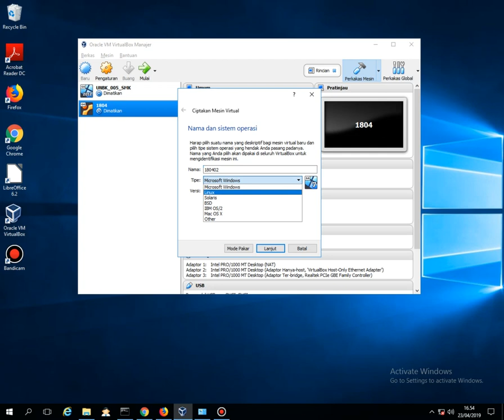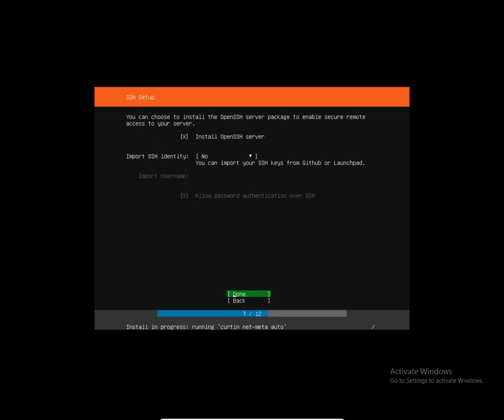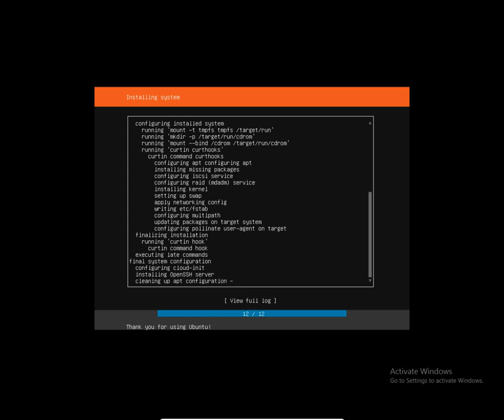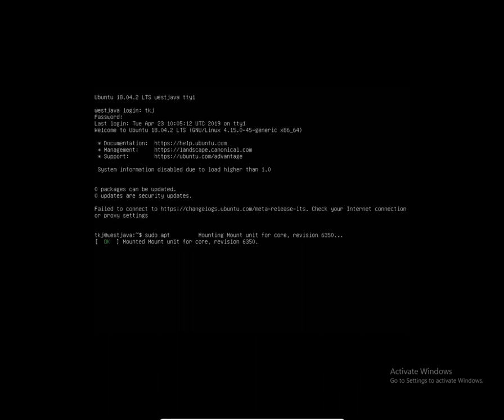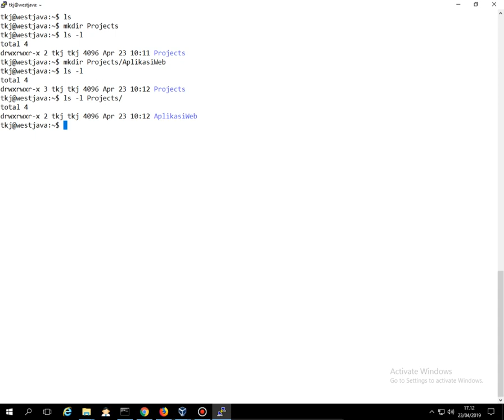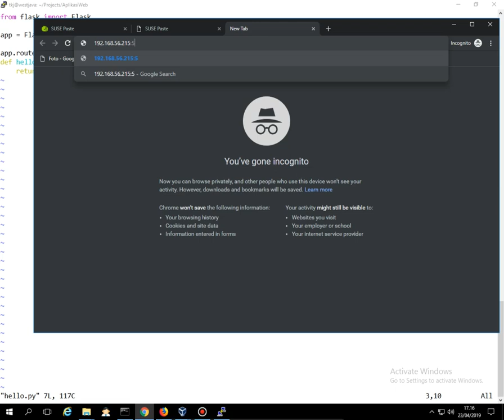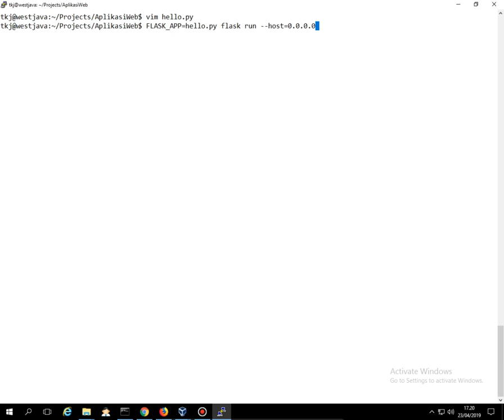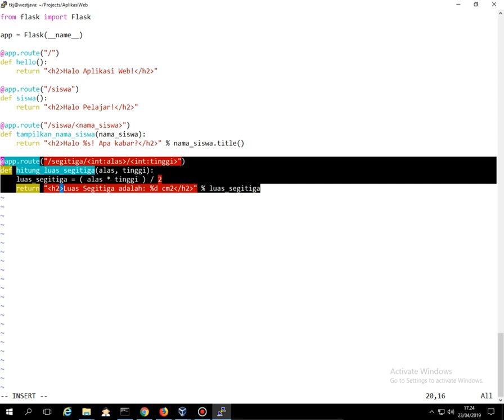Installing Ubuntu 18.04.02 to Simple Flask Web Application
1. Install Ubuntu 18.04 Server (use appropriate RAM/Disk size suits your computer specification)
2. In VirtualBox, add two network adapters (host-only and bridge)
3. Configure enp0s8 (host-only) and enp0s9 (bridge):

$ sudo vim /etc/netplan/50-cloud-init.yaml

network:
    ethernets:
        enp0s3:
            dhcp4: true
        enp0s8:
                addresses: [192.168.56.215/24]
        enp0s9:
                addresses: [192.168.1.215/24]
    version: 2

4. Reboot
5. Relogin, and run: sudo apt update
6. Run: sudo apt get install python3-flask
7. Prepare working directory: ~/Projects/AplikasiWeb , `cd` to this directory.
8. Create "hello.py" file (Python module)
10. Run: FLASK_APP=hello.py flask run --host:0.0.0.0
11. See on web browser, example
12. Access different URL: